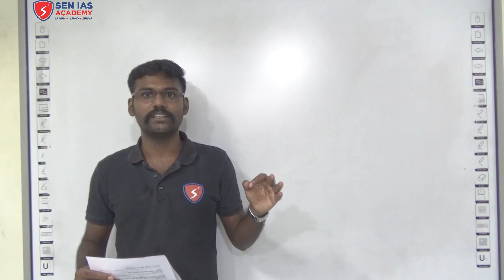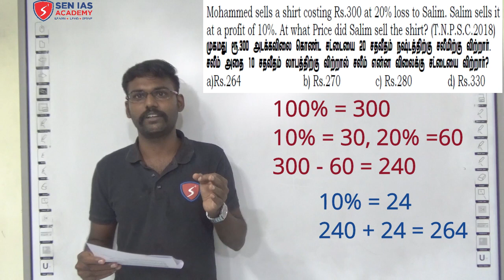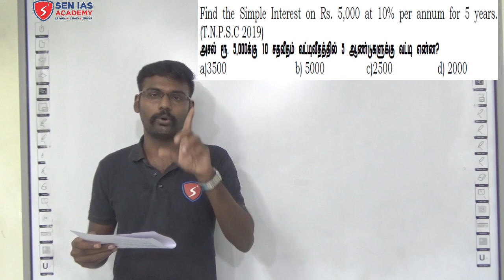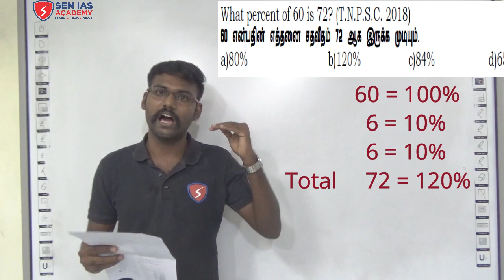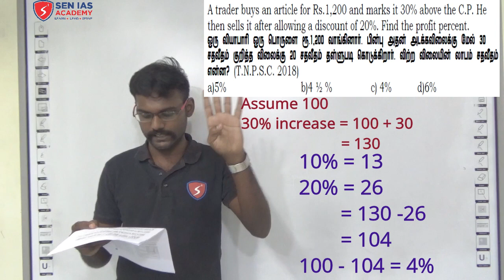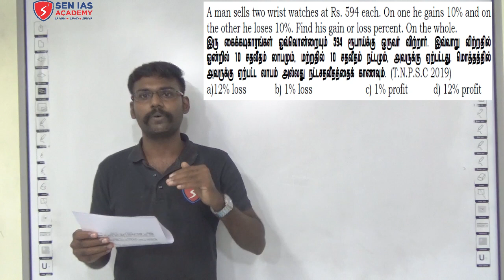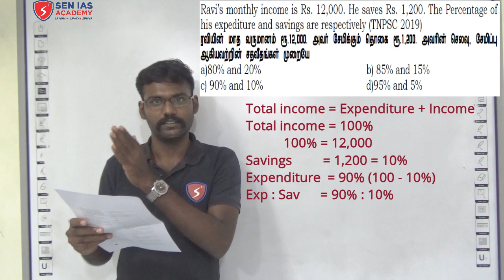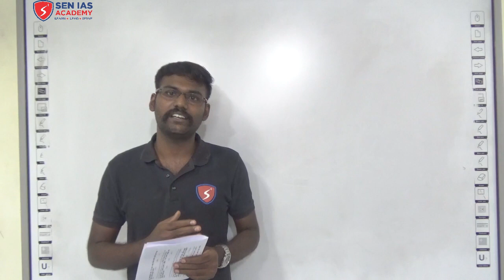TNPSC MATHS | PERCENTAGE OLD QUESTIONS | No Need Pen & Paper | Vignesh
In This VIdeo Mr.Vignesh Explains How to Solve Percentage Problems without Pen and paper.